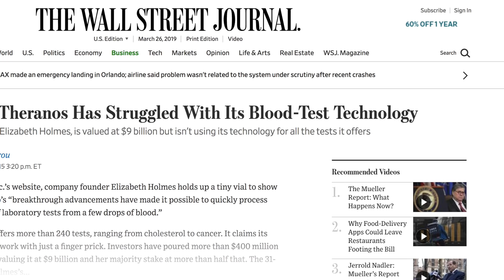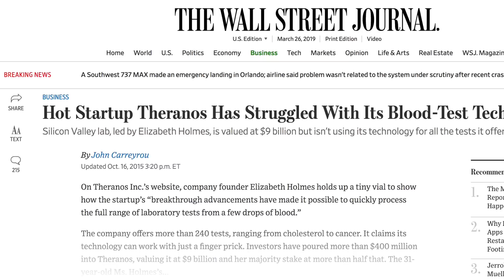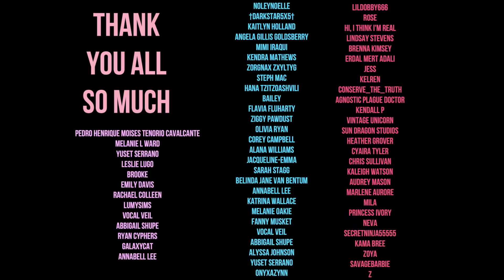Veil Lifted: Elizabeth Holmes